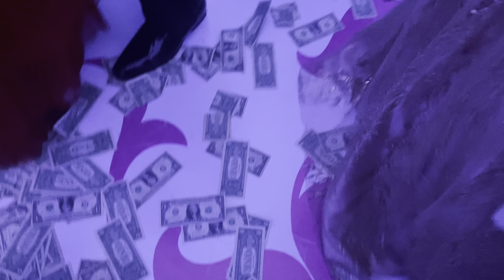Loveline & Michael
All I can feel now is gratitude for this crowd. It was amazing.